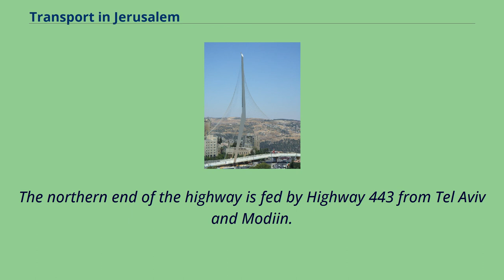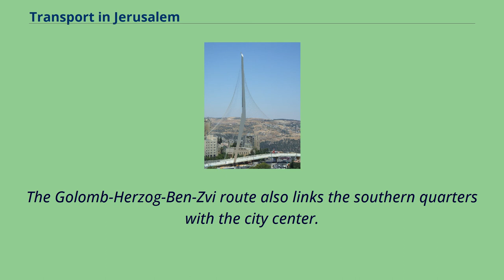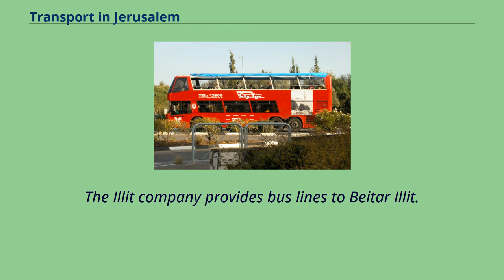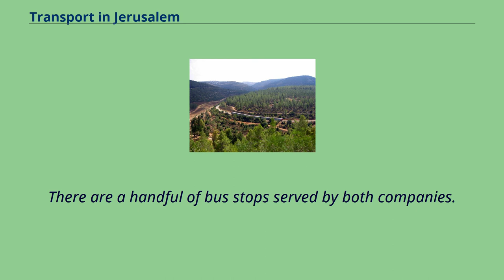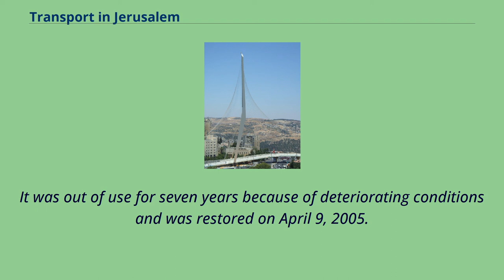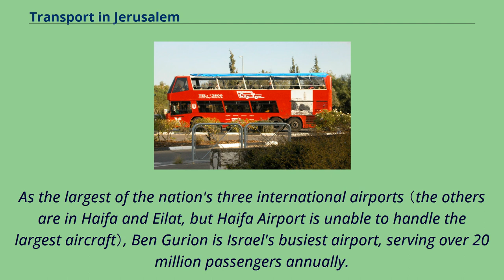Transport in Jerusalem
Transport in Jerusalem is characterized by a well-developed inter-city network and an emerging, developing intra-city network.
Ben Gurion International Airport serves as Jerusalem's closest international airport.
Egged bus lines and Israel Railways connect the city of Jerusalem to much of Israel, and a high-speed rail line to the airport and Tel Aviv is currently under construction, while the segment to Ben Gurion Airport is already in limited operation.
Within the city, the roads, rather than the rails, are the primary mode of transportation.
Jerusalem Central Bus Station Begin Highway （Highway 50） is the western inner city expressway in Jerusalem.
It runs north to south from Atarot to Manahat （Malha）, and is being extended to link further south into Highway 60 to Gush Etzion.
The northern end of the highway is fed by Highway 443 from Tel Aviv and Modiin.
The Atarot-Talpiot route （Highway 60） is the main route which traverses the center of the city; and Herzl Boulevard, which begins at the northern entrance of the city and continues south via Mount Herzl and the Yad Vashem Holocaust memorial.
It then merges into additional routes that lead to the southwestern quarters.
The Golomb-Herzog-Ben-Zvi route also links the southern quarters with the city center.
Running east through the city center, Jaffa Road connects the Jaffa Gate of the Old City as well as the central-eastern neighbourhoods and the northwestern city entrance to Highway 1.
Highway 1 bypasses the city-centre to the north as Yigael Yadin Boulevard, and links Ma'ale Adummim to Begin Highway near Ramot.
Construction is progressing on parts of a 35-kilometer （22-mi） ring road around the city, fostering faster connection between the suburbs and the city center.
The eastern half of the project was conceptualized decades ago, but reaction to the proposed highway is still mixed.
Route 99 tour...